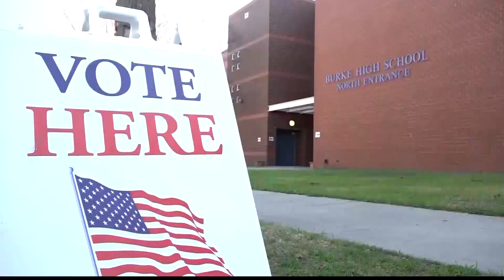7News at 11 2-23 national story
7News at 11 2-23 national story